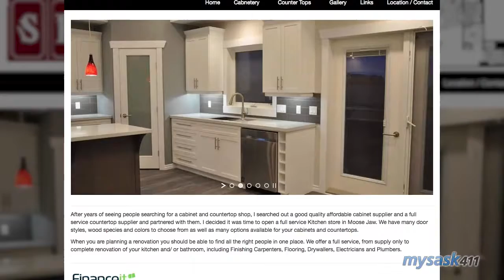Sunset Kitchens - (306) 694 - 1009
468 High St W , Moose Jaw, SK, S6H1T3